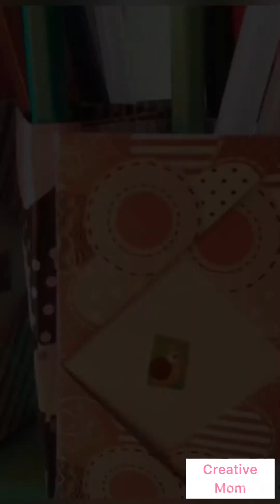2 minutes crafts ideas 💡 when you’re bored | simple school crafts ideas